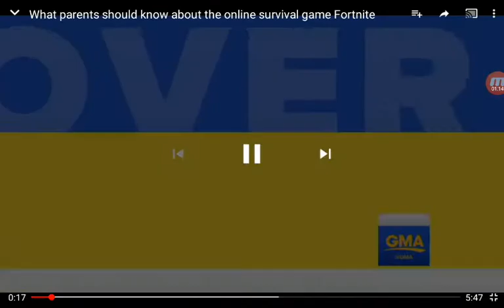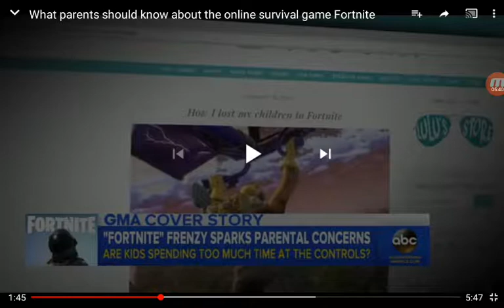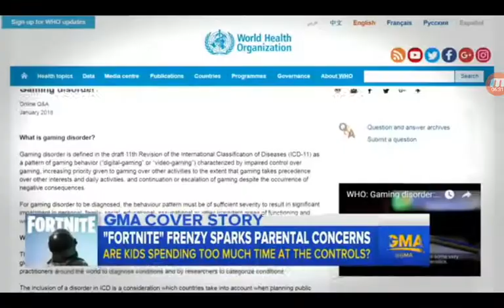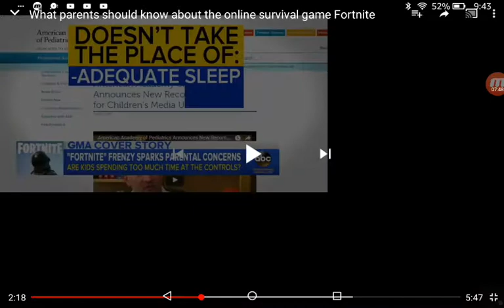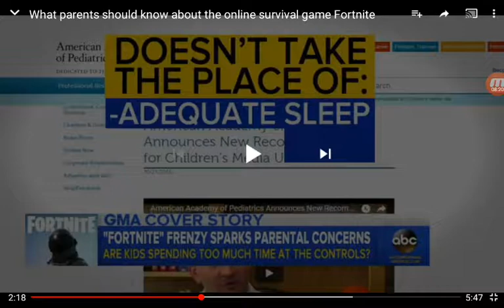How I lost my kids to fortnite